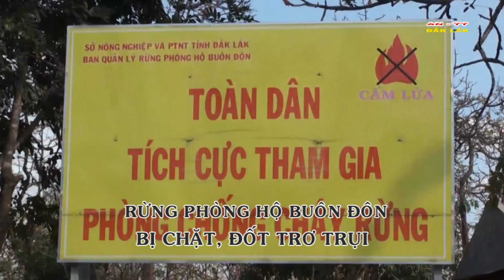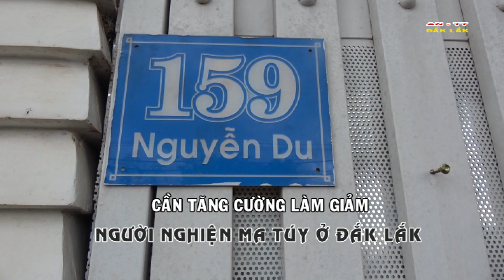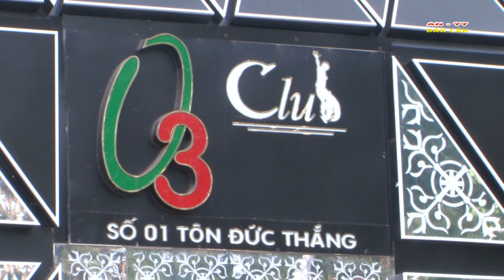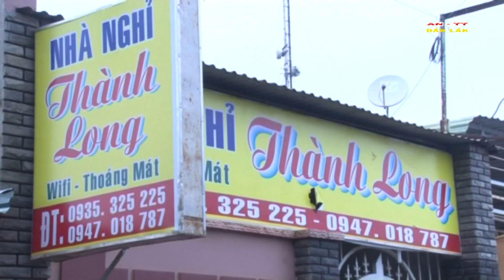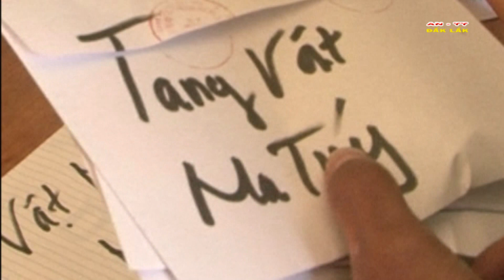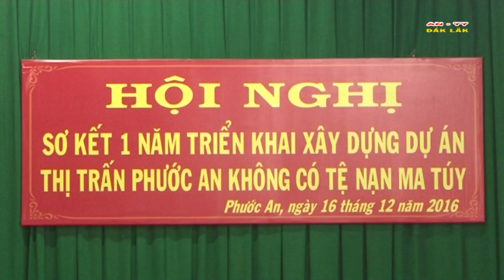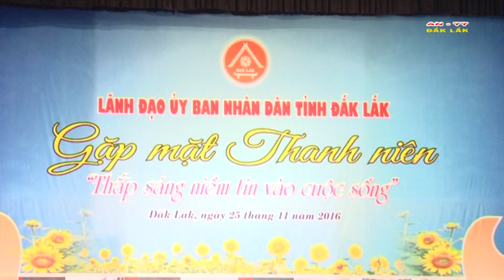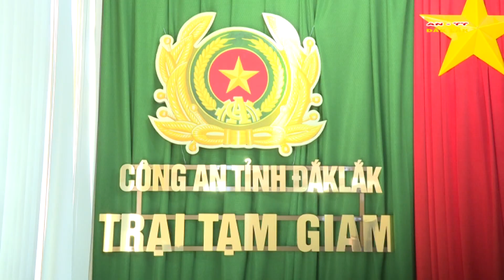[OFFICIAL]Chương trình An ninh Trật tự ngày 25/03/2018